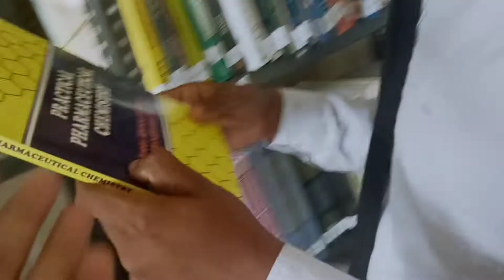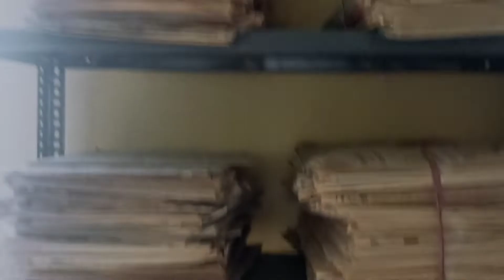My classroom and library vlog // Sai Nath University classroom vlog // Vikram Virat vlogs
Full video of classroom of Sai Nath University
2nd day of my college

❤️ Keep supporting ❤️